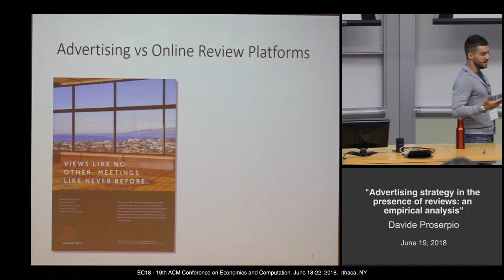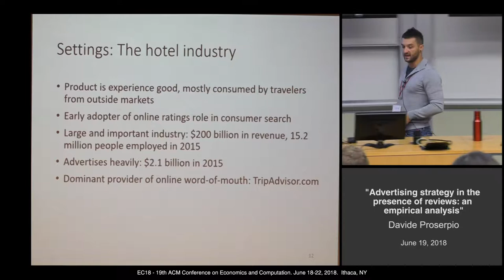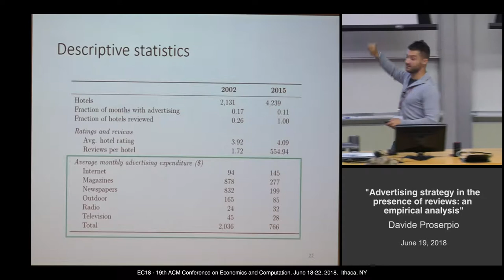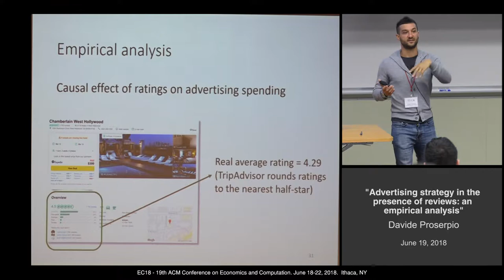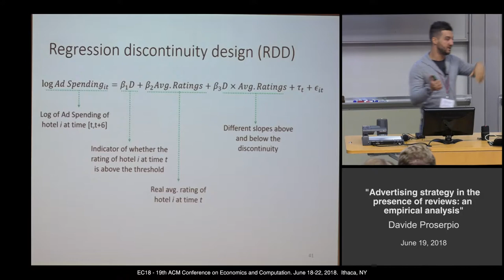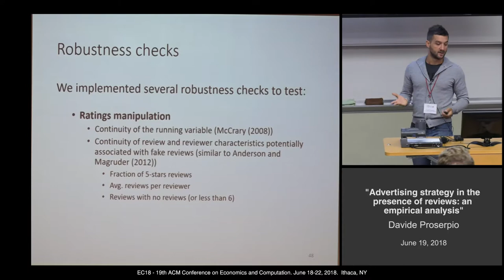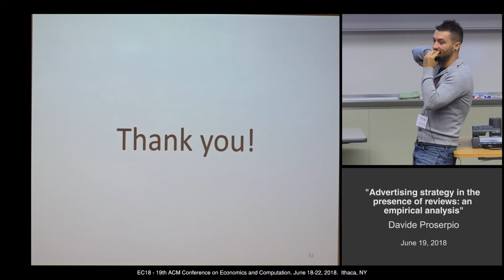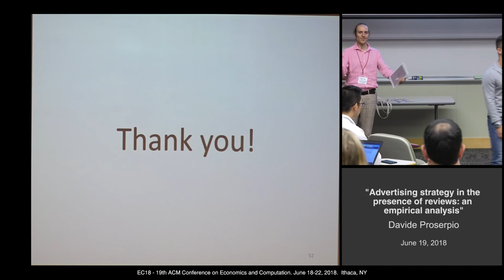EC'18: Advertising Strategy in the Presence of Reviews: An Empirical Analysis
Paper presentation at the 19th ACM Conference on Economics and Computation (EC'18), Ithaca, NY, June 19, 2018:

Title: Advertising Strategy in the Presence of Reviews: An Empirical Analysis
Authors: Brett Hollenbeck, Sridhar Moorthy, Davide Proserpio
Speaker: Davide Proserpio
Session: 1a: Sharing Economy